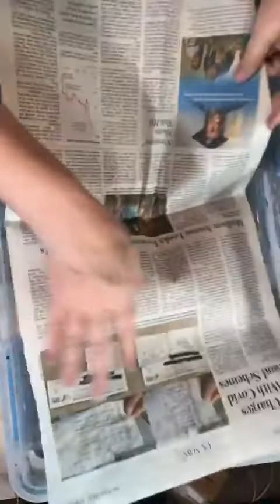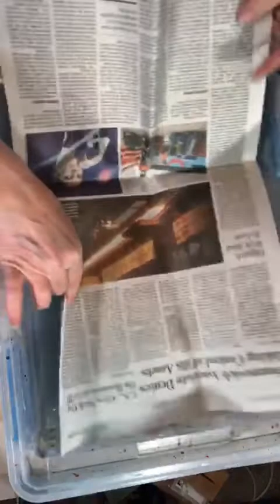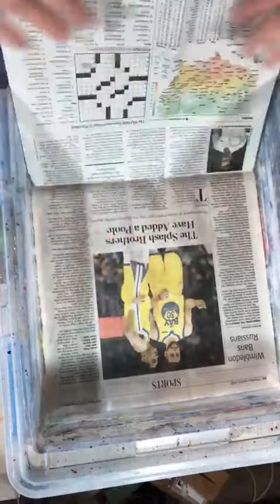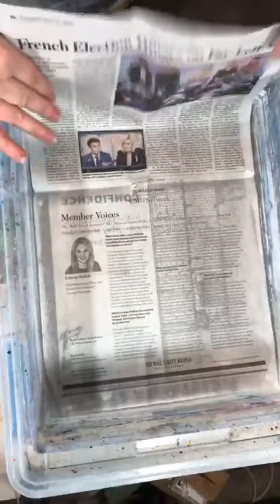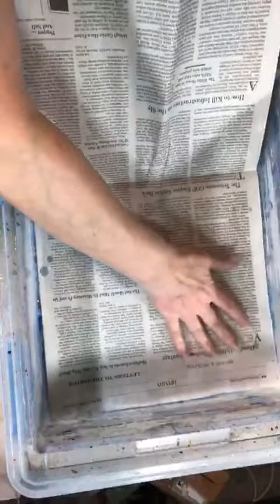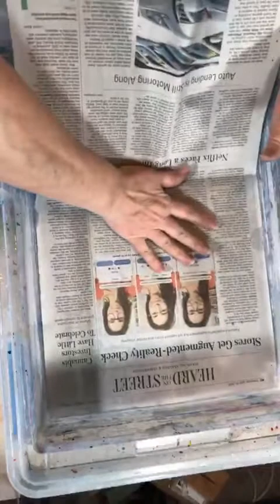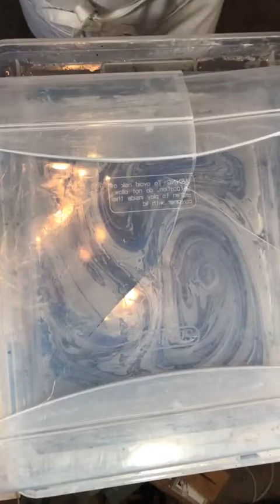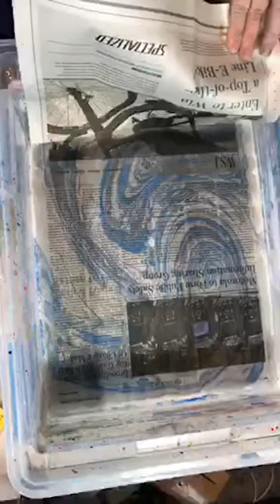47 - Monday Marbling - Marbling Hats!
In this video I water hats!!

I use acrylic paint floating on water to perform this ancient art form.

Please let me know if you have any questions or want to try marbling for yourself. I do offer some of the supplies and even a "try it" kit, just see my website!  Watch for an online class in the near future!

Beginner Marbling Kit:

Digital Booklet:

Let me know if you are interested in a custom piece! We can determine the size, colors for marbling and your time deadline! You will be able to watch the marbling being done and guide the design!  Want scarf, hat or other marbled item ... let me know!

One-of-a-kind marbled items will always make a fantastic gift!